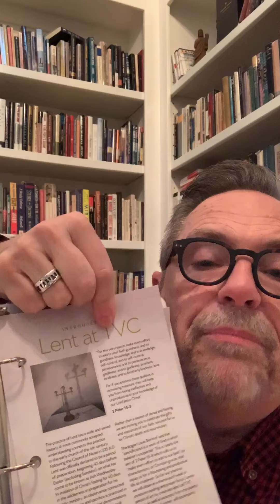Daily Devotions with Pastor Jim - Lent at TVC Devotional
Join us for Daily Devotions with Pastor Jim. Each morning, he will share a selection of his favorites teaching along with a short time of prayer.

Facebook.com/tvcnashville
Twitter.com/tvcnashville
Instagram.com/tvcnashville